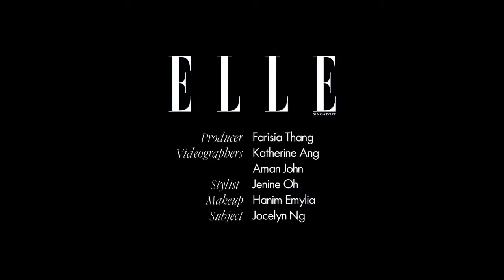Jocelyn Ng On Making Paint From Natural Materials | How She Does It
From rocks and shells to pomegranate peels, fine artist Jocelyn Ng makes her own paint with natural materials she finds around her home.